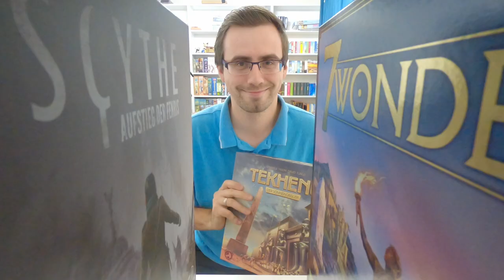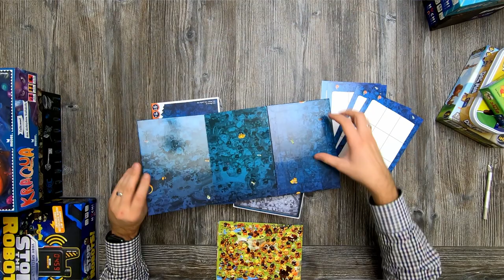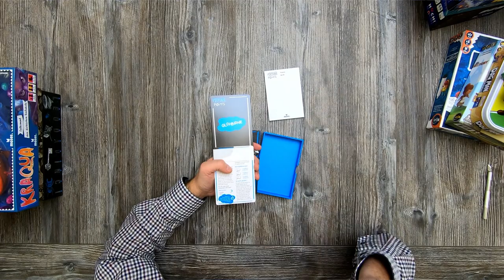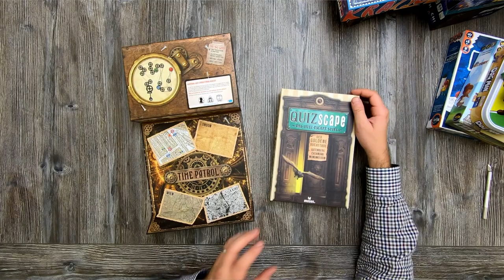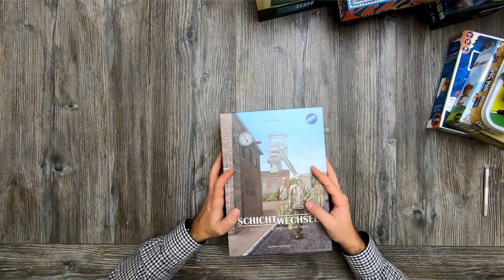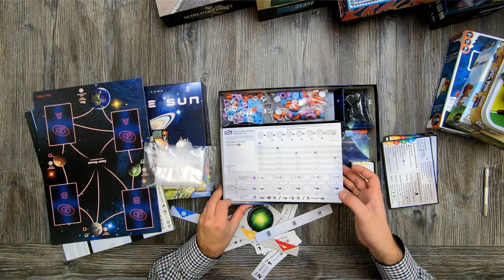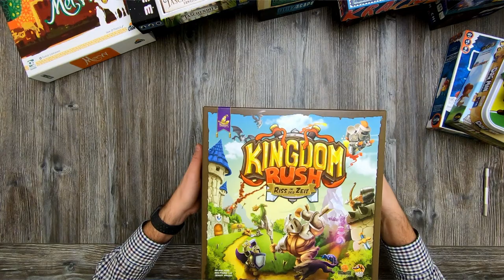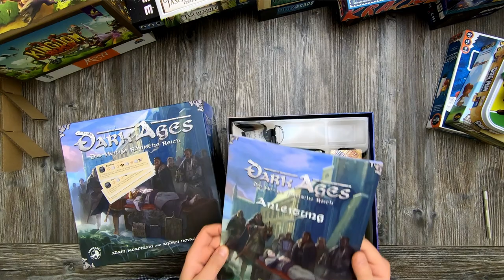Unboxing - XXXXL (Herbstneuheiten)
00:00 - Intro
01:18 - Greek Salad (HUCH!)
02:28 - Dog Man (HUCH!)
03:50 - Little Factory (HUCH!)
05:47 - Espresso Doppio (HUCH!)
08:38 - Figure it (HUCH!)
10:15 - Last Message (HUCH!)
11:48 - Stop the Robots (HUCH!)
12:57 - Salto Wortale (Moses)
14:00 - Seefahrt ins ungewisse (Moses)
15:08 - Rock the Bock (Moses)
15:58 - Picture Point (Moses)
17:31 - Das perfekte Wort (Moses)
18:40 - KneipenQuiz Family & Friends
19:57 - Kraqua (Moses)
22:45 - Quizcape (Moses)
23:30 - Schichtwechsel (Spielefaible)
26:15 - Beyond the Sun (Strohmann Games)
29:36 - Der perfekte Moment - Taschendieb Erweiterung (Corax)
31:22 - Cutterland (Funbot)
32:15 - Merw (Giant Roc)
33:56 - Kingdom Rush (B-Rex)
39:09 - Dark Ages: Das Heilige Römische Reich (Giant Roc)
42:00 - Zusammenfassung